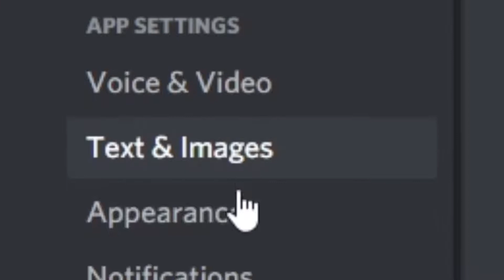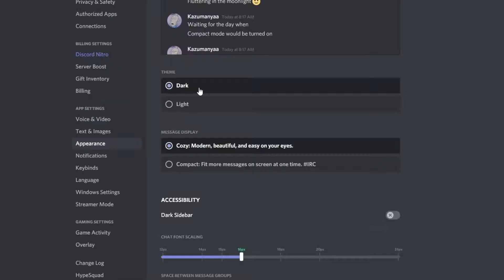Discord'un Açık Teması!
UwU
ABON BAS SERİ :)
1 ABON 1 KOLONYA HADİ BAKİM